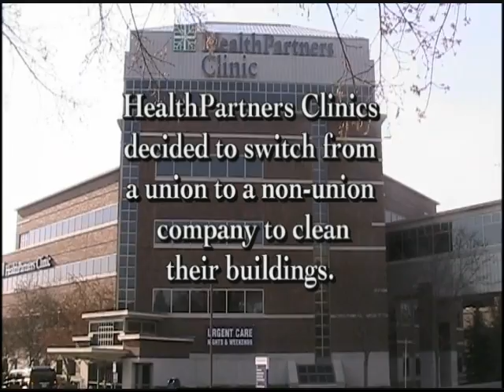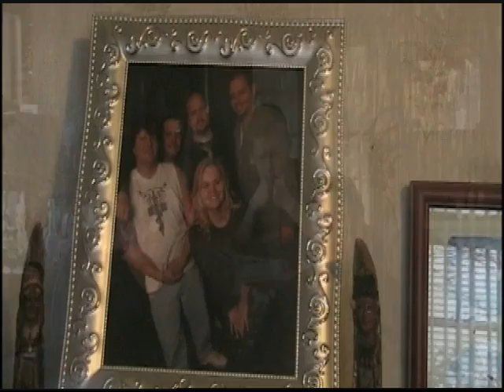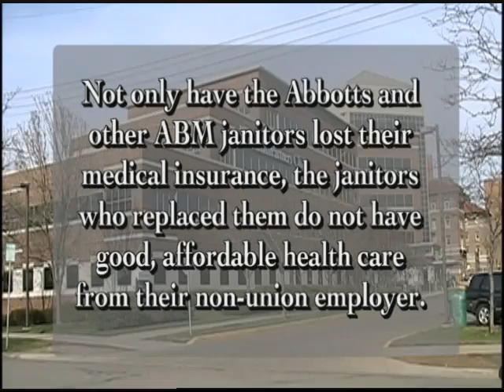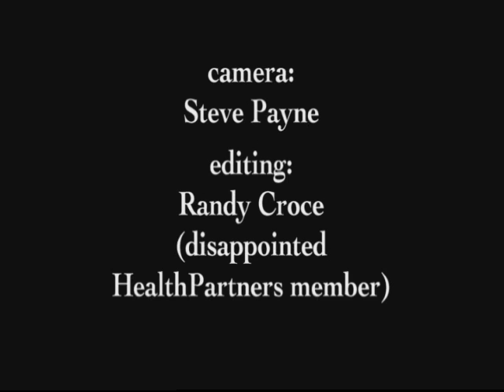Janitors Who Clean HealthPartners Clinics Should Have Good, Affordable Health Care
HealthPartners Clinics decided to switch from a union to a non-union company to clean their buildings.  The original unionized workers have lost their jobs and medical insurance and those who replaced them do not have good, affordable health care even though they clean HealthPartners Clinics.